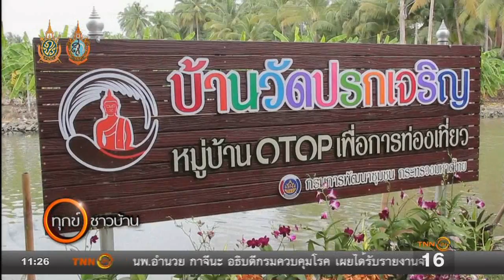ข่าวดีประเทศไทย : ราชบุรีเปิดหมู่บ้านโอทอป เพื่อการท่องเที่ยว